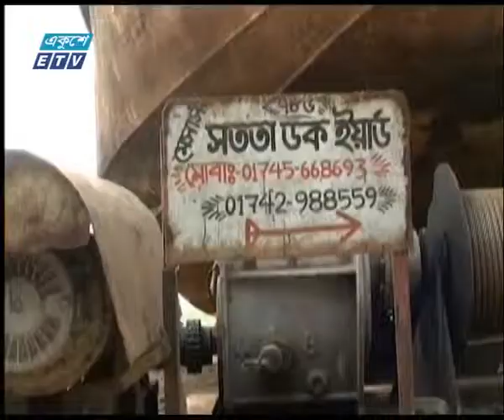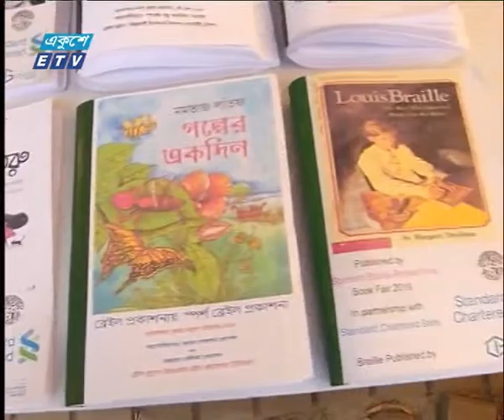বাণিজ্য সংবাদ || ২৫ ফেব্রুয়ারি ২০১৯ || ETV Business